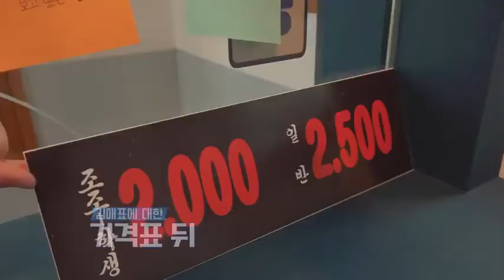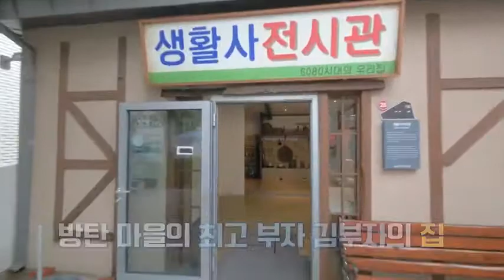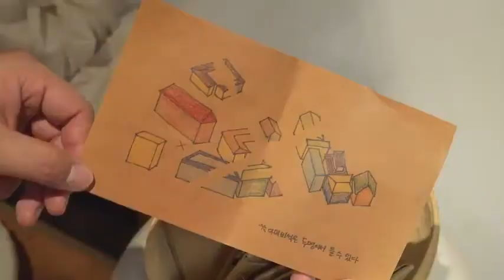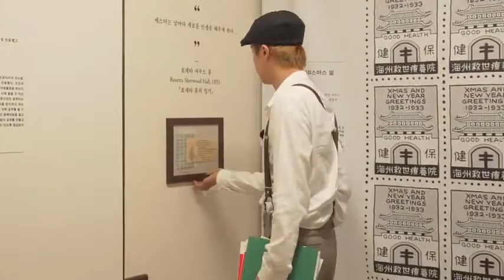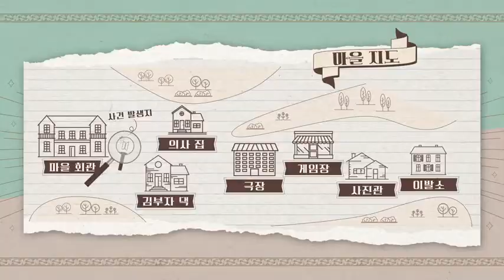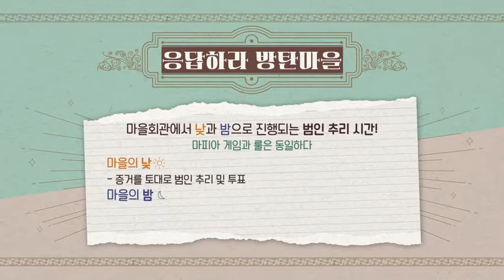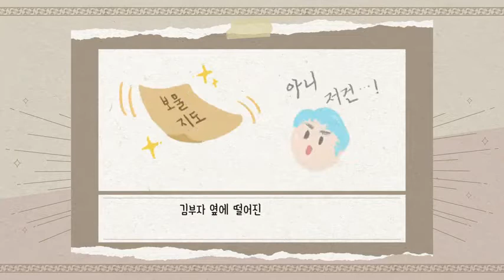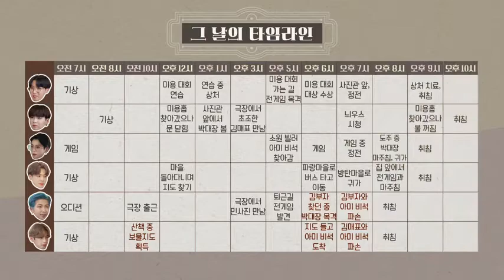[Eng Sub] Run BTS Ep 121 Full Episode| Indo Sub